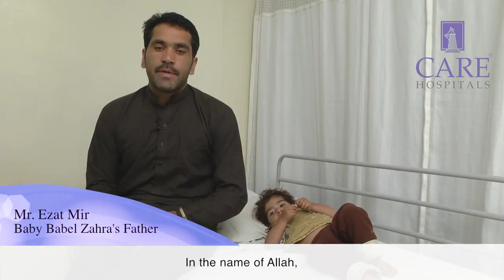Baby Babel Zehra’s Father Mr Ezat Mir from Afghanistan Speaks About His Daughter’s Heart Surgery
My daughter’s surgery was performed and I am really satisfied with the treatment. I had complete faith in the doctors, that they would give their best and was 100% confident about the surgery. The doctors and the nursing staff were very cooperative; I gained confidence when I spoke to them. The nursing staff was very affectionate, and they always treated us like their family. I will recommend this hospital for people across the world and especially for the people in Afghanistan who suffer from cardiac aliments. They have to visit India and especially CARE Hospital in Hyderabad for quality surgery and good results. I can challenge you that you can't find a hospital like CARE Hospital.